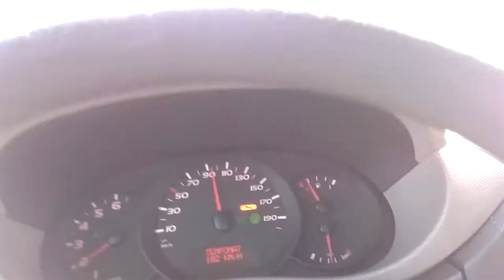Welcome to Poland...Latający Cyrk Monty Pythona Olszyna 😂